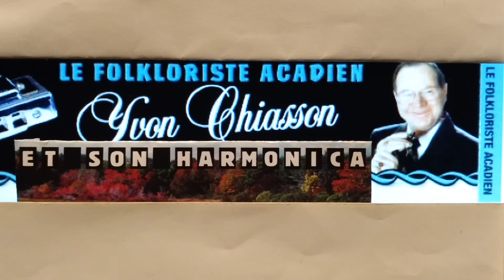Reel Du Lac St-Jean - Yvon Chiasson à l'Harmonica